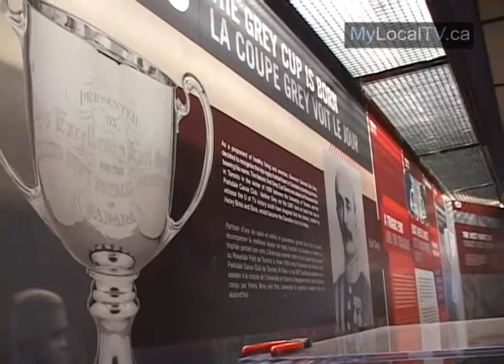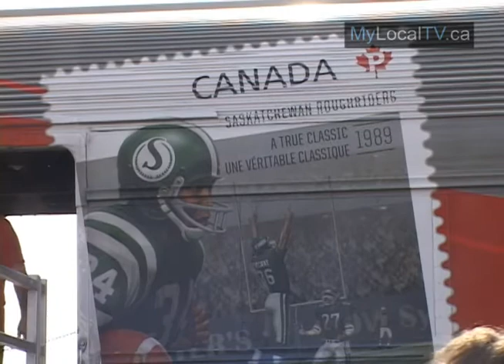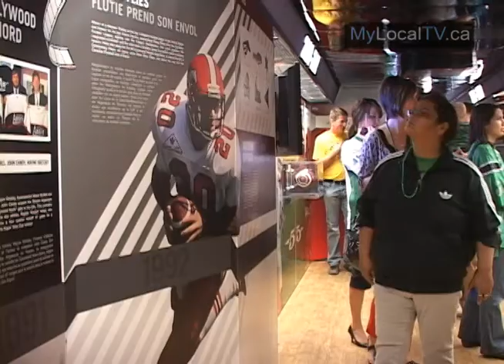Grey Cup Train Stops in Swift Current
The Grey Cup 100 Train made a stop in Swift Current during the cross-Canada tour. The final stop of the tour is in Winnipeg on October 6. Saskatchewan Roughriders Alumni, Roger Aldag was the special guest during the Swift Current event.